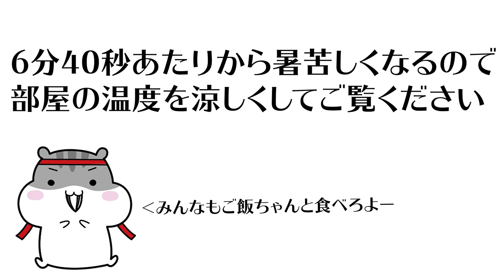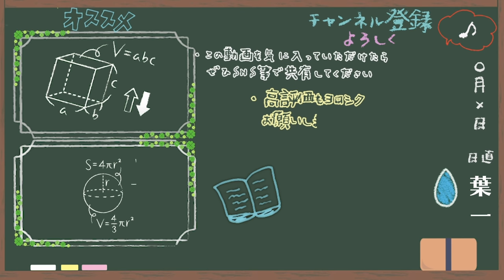【9/19~22】のポイント